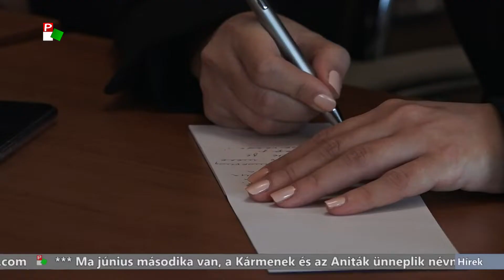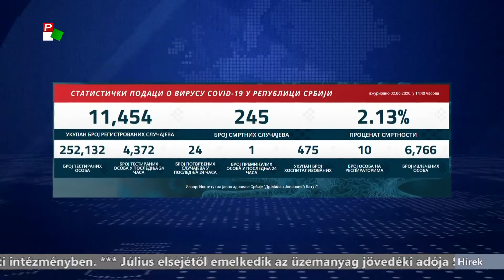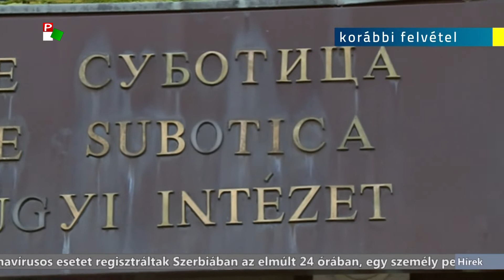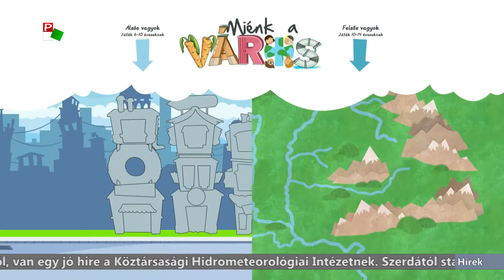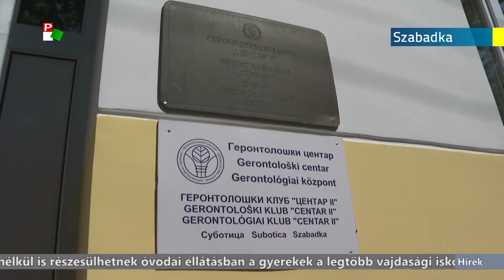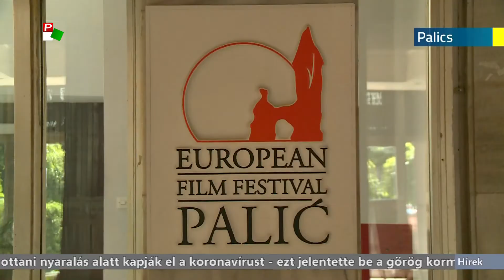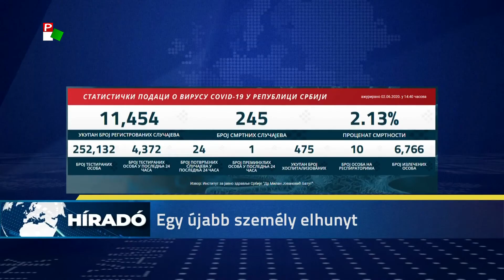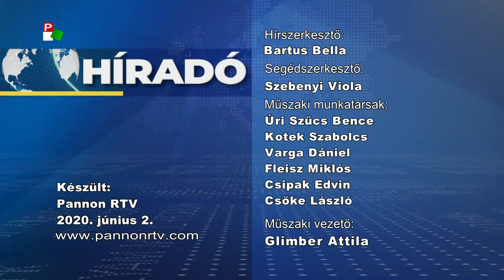Híradó 2020.06.02. - 20.00h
- Munkáltatói igazolás nélkül is részesülhetnek ellátásban a gyerekek a legtöbb vajdasági óvodában.
- Július elsejétől emelkedik az üzemanyag jövedéki adója Szerbiában.
- 24 új koronavírusos esetet regisztráltak Szerbiában az elmúlt 24 órában.
- Rekordszámú, több mint 2500 külhoni gyerek vett részt a Miénk a város! online játékban.
- Új kellékekkel bővült a topolyai Dr. Hadzsy János Egészségház.